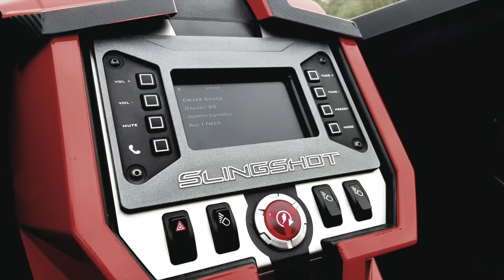Polaris Slingshot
Unik 3 hjuls motorsykkel.